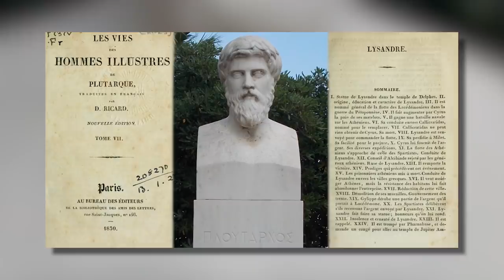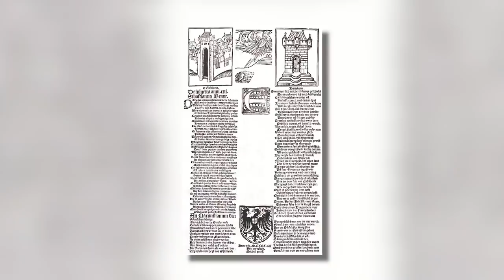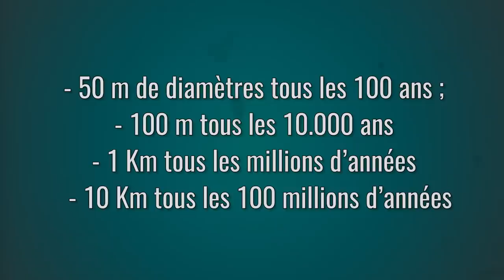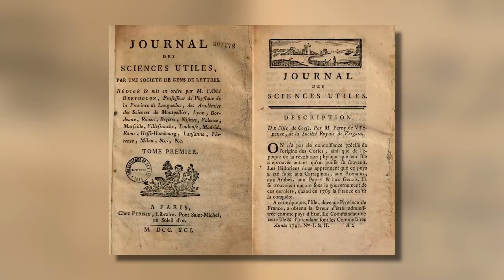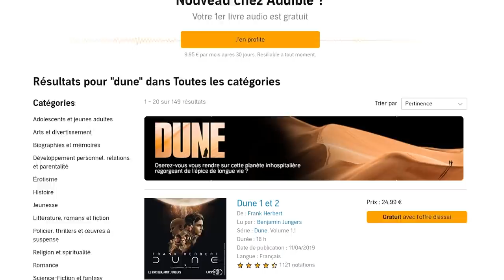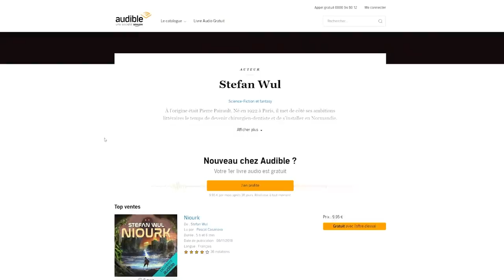Le 1er homme tué par une météorite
Il paraît qu’on a plus de chance d’être touché par une météorite que de gagner le gros lot au loto ! C'est ce qu'il se dit... Mais est-ce bien vrai, dans l’histoire, que quelqu’un ait un karma suffisamment nul pour être frappé, voire mourir, à cause d’un caillou arrivant de plusieurs millions de kilomètres de distance ? Ouvrez vos oreilles, on va enquêter !

🖋 Ecriture : Benjamin Brillaud et Jean de Boisséson

➤➤➤ Sources en fin de description

🔸Découvrez ma boutique en ligne🔸
🔸Rejoignez-moi sur les réseaux !🔸
➤➤➤ Pour en savoir plus :
ANTIQUITE
P. Lambrechts, J. Strubbe, M. Waelkens, G. Stoops, “Les fouilles de Pessinonte : le temple”, in L'antiquité classique, Tome 41, 1972.

Plutarque, Vie de Lysandre, trad. abbé Dominique RICARD, Paris, Firmin-Didot, 1883.

MOYEN  ÂGE
Matthieu Gounelle, Les Météorites, 2009.

Les météorites. Mythes, superstitions et réalités., site du club d'astronomie de Gennevilliers.

Les Météorites. Histoire des découvertes, site Cosmovisions.

CHUTES OBSERVÉES
- site de Harvard :

ENQUÊTE SUR LE PREMIER MORT
Vincent Nouyrigat, “Chute d'astéroïde : un premier mort !”, in Science & Vie, 2016.

A. Bayatlı & P. Jenniskens, “Earliest evidence of a death and injury by a meteorite”, in Meteoritics & Planetary Science, 2020.

Marine Benoit, “Des chercheurs mettent la main sur les premières preuves crédibles d'un décès par chute de météorite”, in Sciences et Avenir, 2020.

Articles de La Dépêche de Barbotan  et de Ludovic Lemonon :
“Le ciel leur est tombé sur le tête”, in La Dépêche, 2012.
“Cazaubon. En stars, les météorites de Barbotan”, in La Dépêche, 2012.